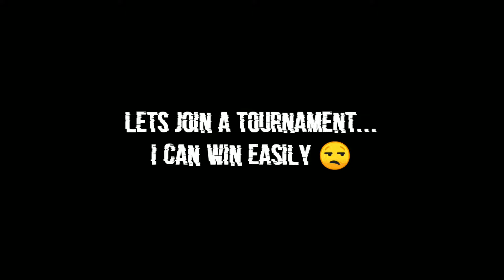When You Enter A Tournament 😂 THEN...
⚠️DISCORD ➖ !d
📱DEVICE ➖ !device

UPI FrostD@axl
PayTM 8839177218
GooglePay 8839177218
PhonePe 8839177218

Channel Tags (JUST IGNORE)
Stumble Guys
Minecraft SMP
Minecraft Dream
BGMI Battlegrounds Mobile India
BGMI Tips
BGMI Tricks
BGMI Hacks
BGMI Pro
BGMI Noob

This Channel Really Needs Your Support It Means A Lot To Me If You Guys Show Some Support,

Download And Register on GooglePay
Jaldi Karo Jaldbaazi Nahi

How To Upload Photos And Videos From Instagram PC

Get Unlimited Instagram Followers #1

Change Your Passwords Evey Minutes App

Open Any Whatsapp Account In Just 2 Mins

Awesome Computer Folder Tricks To Prank Anyone

Frost Disaster is A YouTube Channel Where You Will Find Tips Tricks And Tutorial Videos Of Games, Chill Live Streaming, Gaminf Walk through And Other Fun Stuffs,

Background -

Provided By -
Track Name :-
Link :-
Artist :-

Outro -

Provided By -
Track Name :-
Link :-
Artist :-

Social Handles :-

Keywords - (Just For Some Extraaa Views And Video Rankings)

If You Are Reading This Your Are GENIUS (Not Einstein)
Don't You Believe Me?
Ask Yourself Why Are You Reading This
Did You Got Answer?
No??
Just Continue Reading